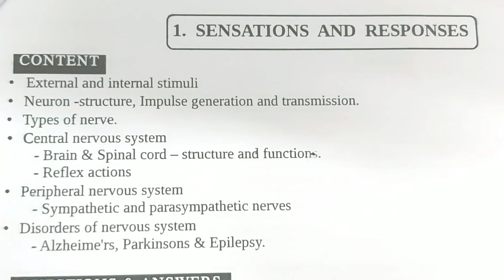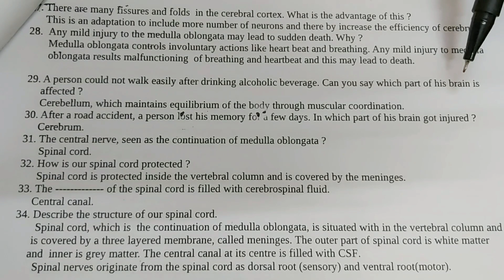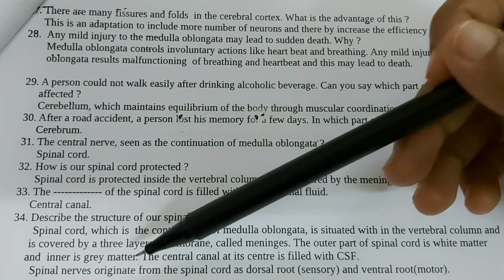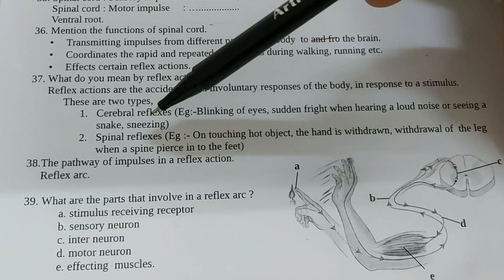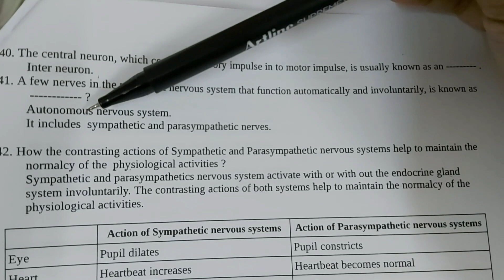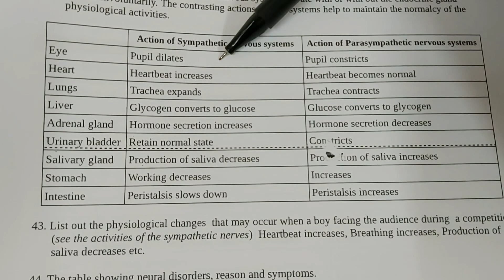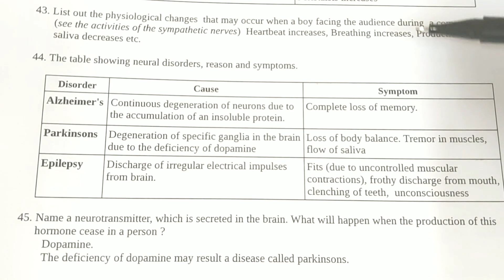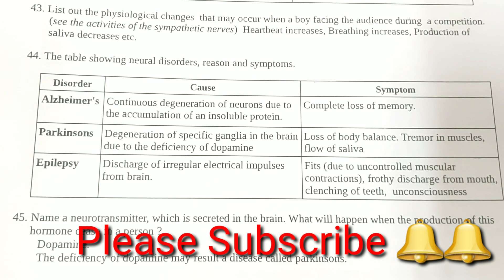Sensation and Responses Simplified Notes|10th Standard |Biology |Part. 2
Biology simplified notes
sslc
chapter.1
part.2
biology pdf.sslc